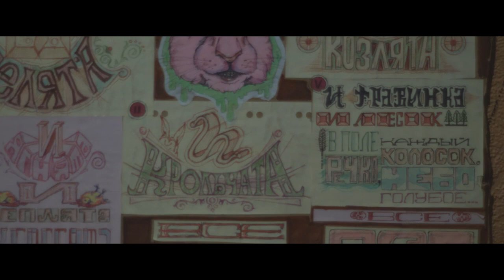КУКУ - почувствовать хороший удар лета (QOTSA - feel good hit of the summer)